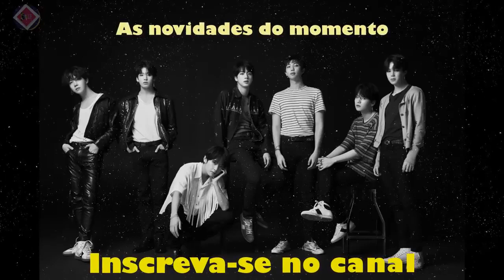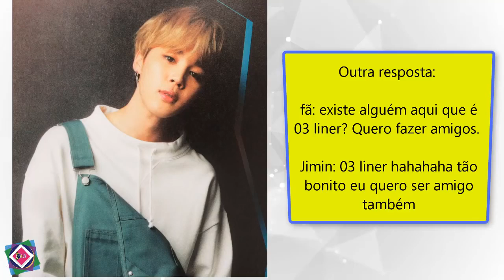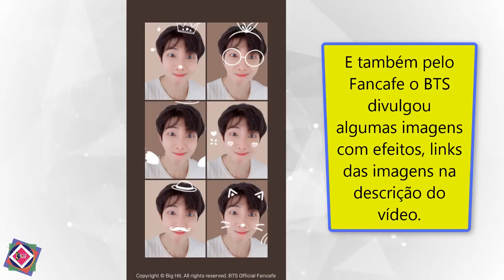BTS Jimin responde fãs; Tae eleito galã asiático de 2018; e mais